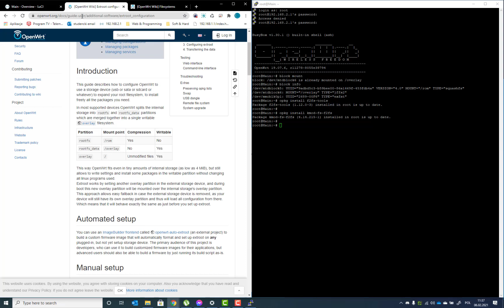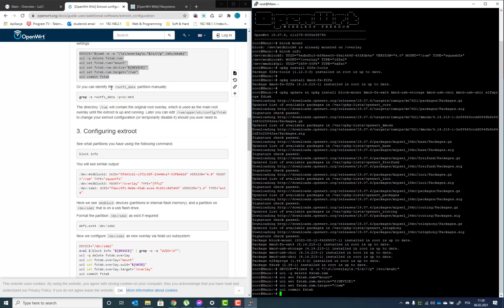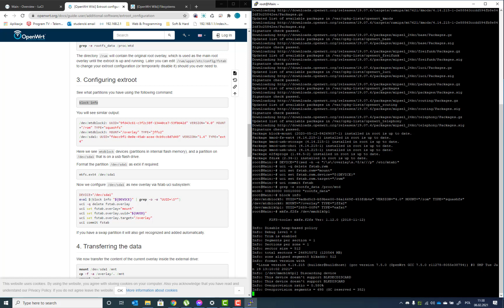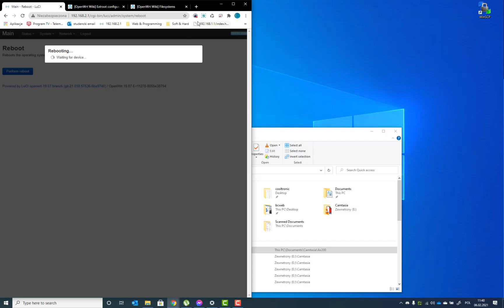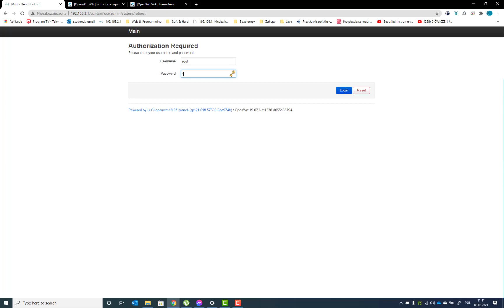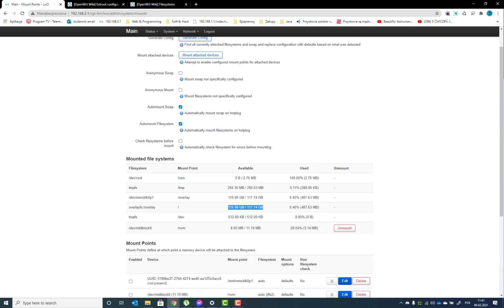ZBT OpenWRT overlay system na karcie sd - extroot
Proces przeniesienia systemu (extroot) na kartę microsd w openwrt w przypadku routera ZBT WG-3526 z OpenWRT.
Z zwykłą kartą 128GB GoodRAM system działał nie stabilnie, z kartą 16GB działał 2 tygodnie było OK. Testuję również kartę ADATA A2 V30 128GB, wg. informacji dostarczonych od sprzedawcy slot micro sd powinien pracować z kartami do 128 GB.